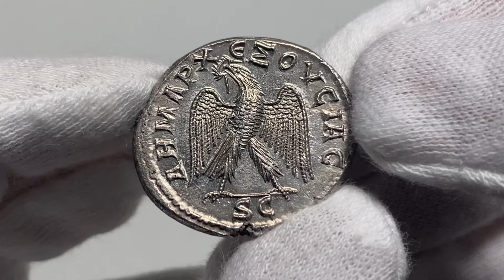A14, Cesarstwo Rzymskie, Gordian III 238-244, tetradrachma, Antiochia